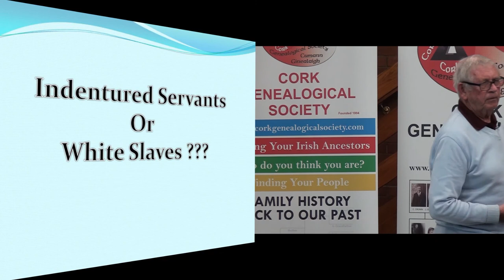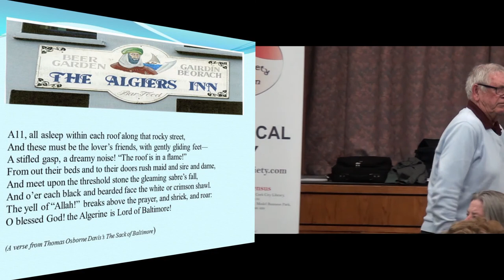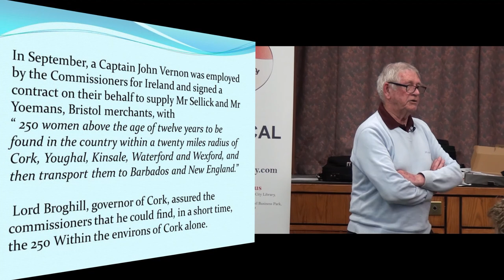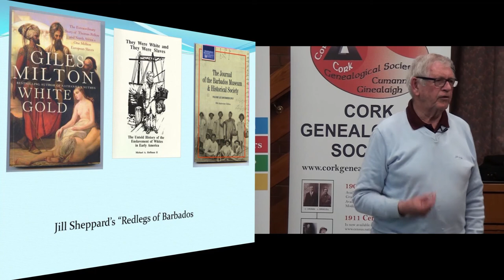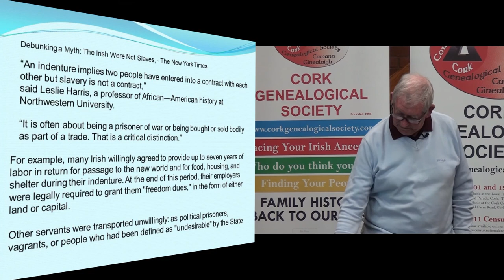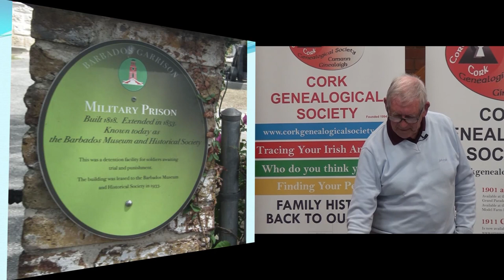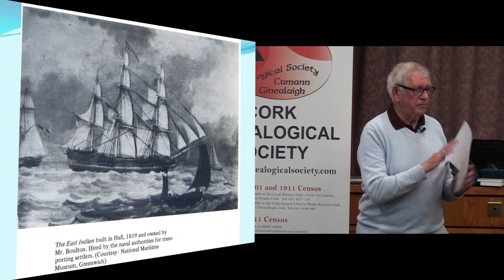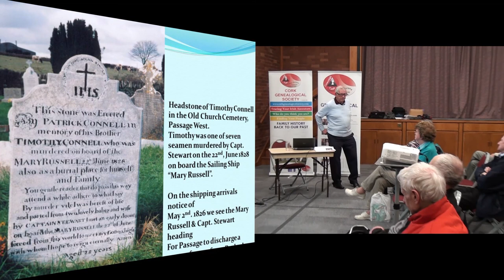Cork Genealogical Society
White Slaves or Indentured Servants